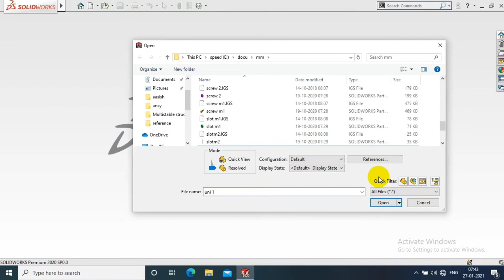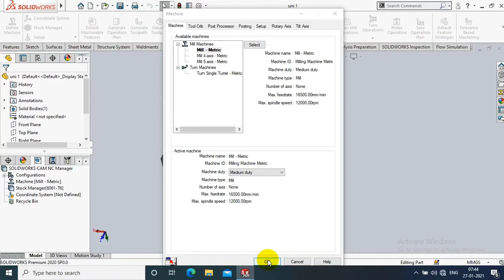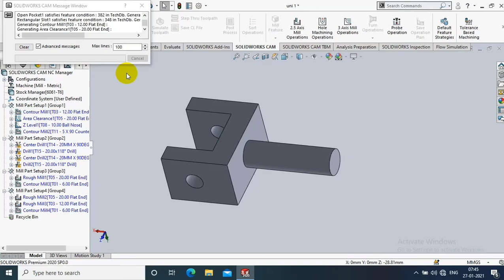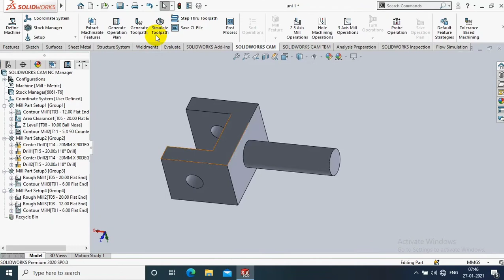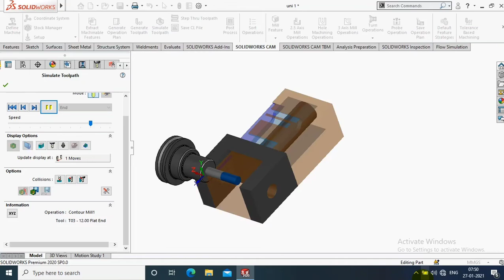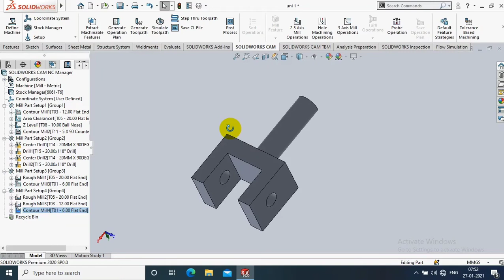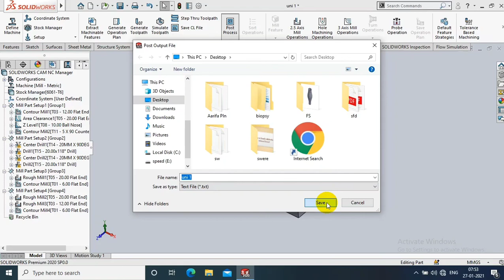SOLIDWORKS CAM SIMULATION 2020 | BASICS EXERCISE # 1